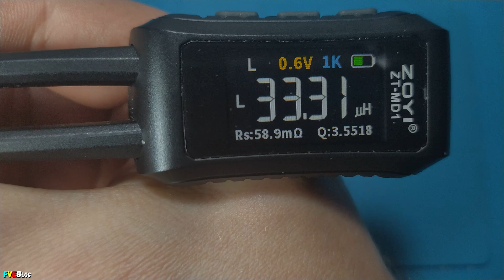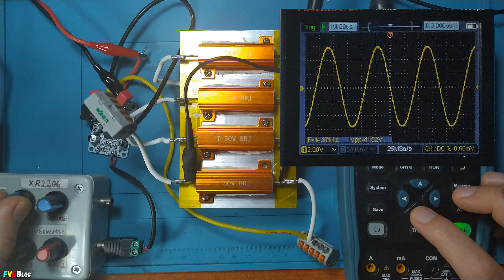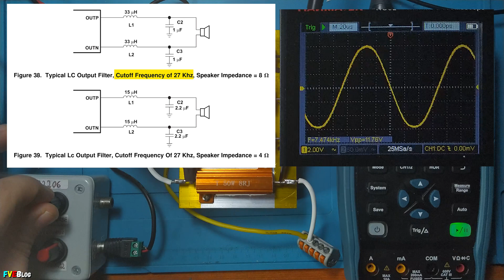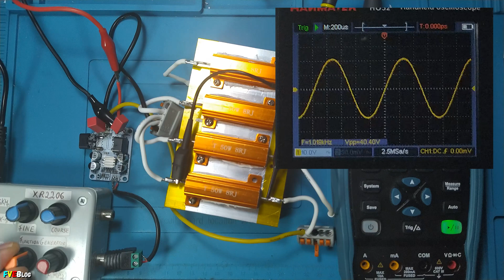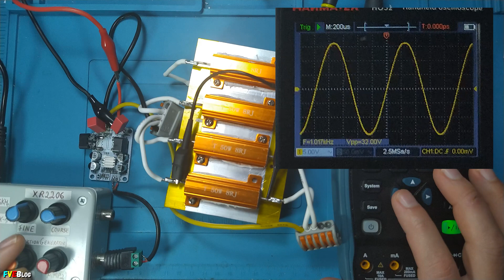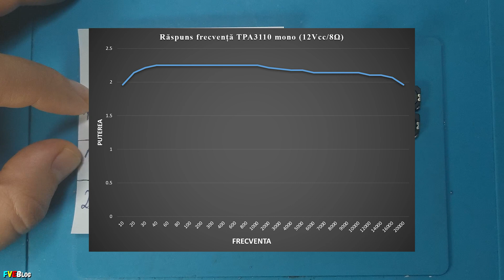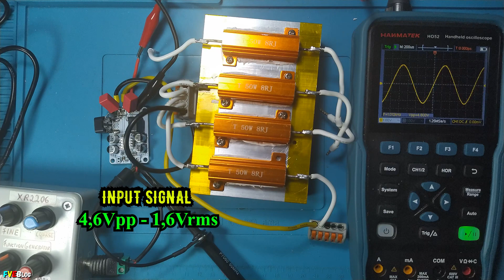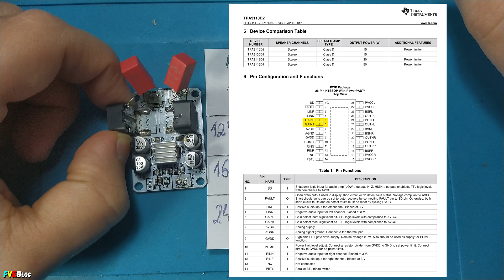Cum remediem filtrul LC de pe ieșirea amplificatorul de 30W TPA3110 cumpărat de pe Aliexpress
✔️Salutare! Episodul de azi e o continuare a unui clip anterior cu incercarea de a testa un amplificator audio in clasa D cu TPA3110 in configuratie mono. Anterior spusesem ca ar fi de la integrat vina, insa m-am inselat. A fost de la filtrul LC trece-jos de pe iesire. De aceasta data am pus unul asa cum spune in datasheet, pentru impedanta de 8Ω(inductoare de 33µH si condensatoare de 1µF de la WIMA). In acest episod am testat raspunsul in frecventa (doar pe 8Ω), am masurat puterea pe 4Ω si 8Ω, iar spre final si verificarea cu semnal dreptunghiular.
✔️Kit-ul cu TPA3110 in modul mono a fost cumparat de pe Aliexpress, accesand link-ul urmator

►Testam un amplificator audio stereo cu TPA3110 XH-A232 de 2 ori 30 Wați cumparat de pe Aliexpress

✔️Cuprins
00:00 - Introducere
00:28 - Despre modificarea filtrului LC trece-jos de pe iesire
02:11 - Raspunsul in frecventa pe 8Ω
04:11 - Masurare puterea reala pe 4Ω si 8Ω
07:32 - Masurare semnal dreptunghiular pe 8Ω
08:06 - Concluzii
09:20 - Alte informatii despre semnalul de pe intrare
12:05 - Sfarsit